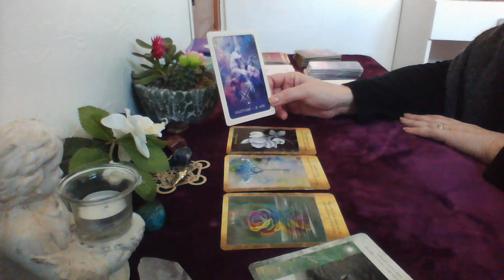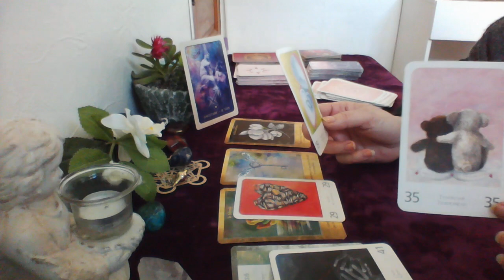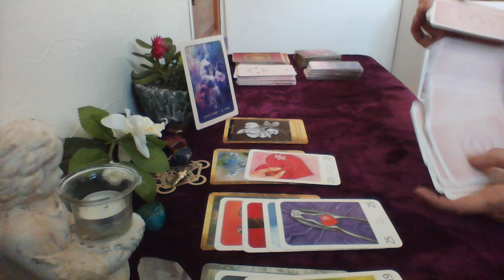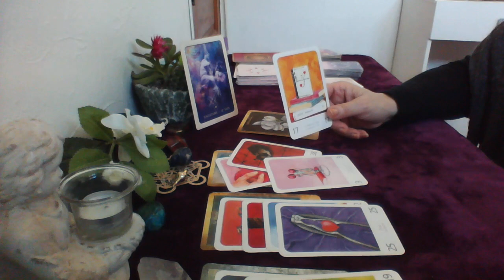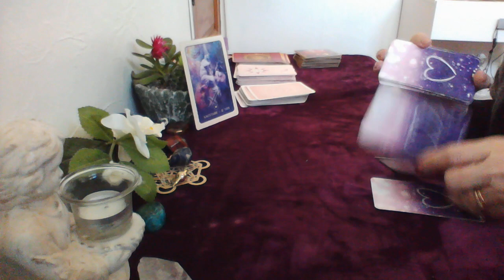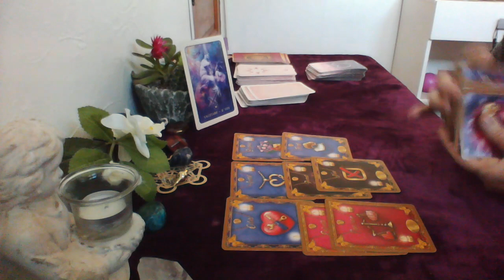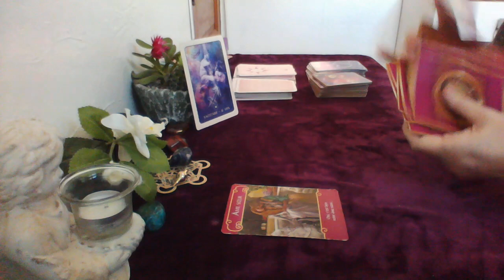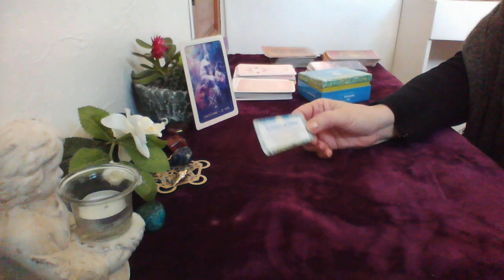Sagittaire horoscope sentimental Avril 2022